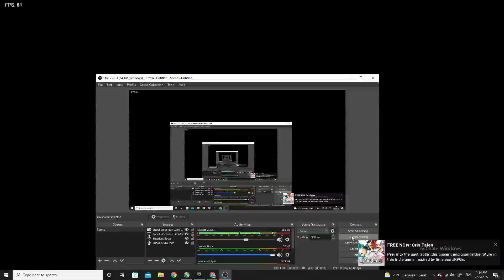Friday Night Funkin Defintive edition but tabi agoti and ruv sings it FULL WEEK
how did agoti suddenly transform to bf?!?!?!